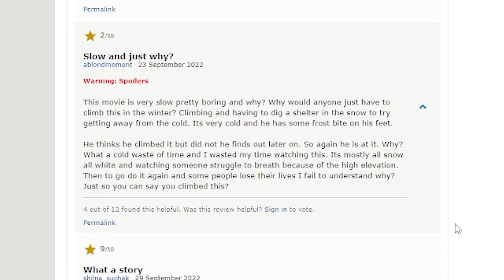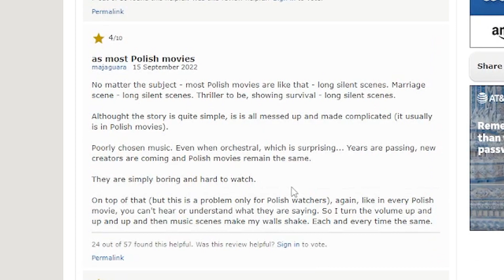The Toughest Mountain Climber in the World (Broad Peak)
We're calling it movie Mondays now, get over it.  Maciej Berbeka is a Polish man who climbed Broad Peak in the winter 2 separate times.  The movie Broad Peak is a retelling of Maciej Berbeka's life and his two ascents of Broad Peak and how they affected his life.